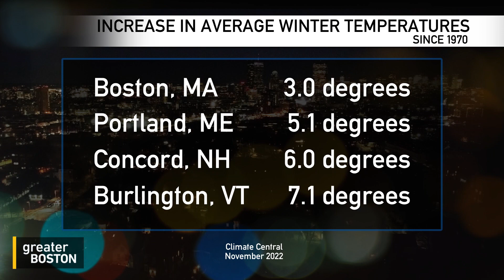Massachusetts is having a mild winter. Is that the new normal?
Massachusetts has experienced a largely uneventful winter thus far, with mild temps and minimal snow and rain. But a small storm is on its way. Meteorologist Dave Epstein spoke with Jon Keller about the forecast and what's on deck for the rest of the winter. Epstein said we are seeing warmer winters nationwide, including in New England, to climate change.